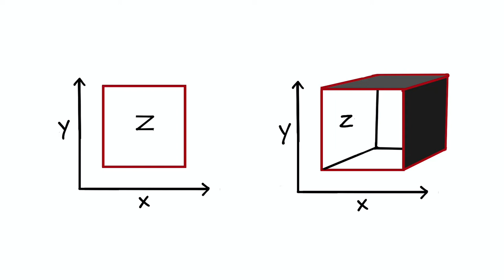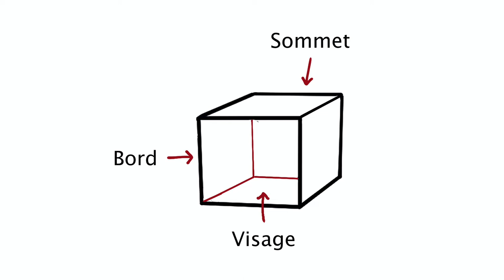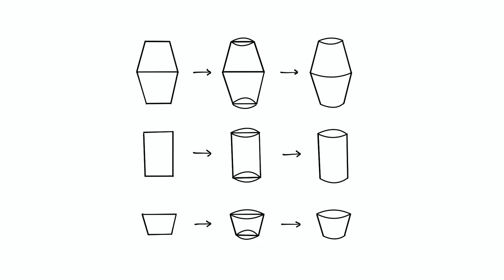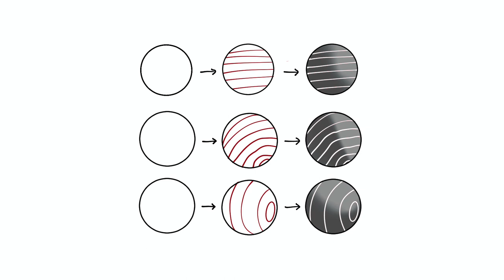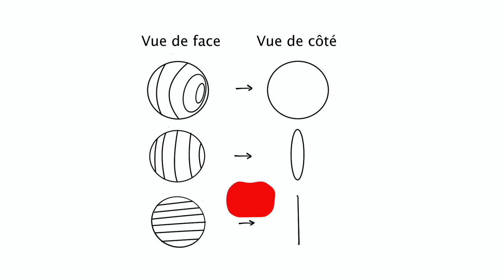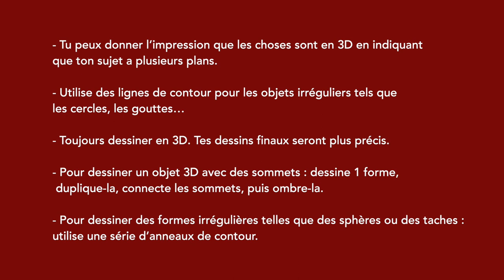DESSINER EN PASSANT À LA 2D À LA 3D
Tu es débutant(e) ? Tu ne sais pas comment bien démarrer pour donner des dimensions à tes dessins ?

Dans ce petit cours, nous allons nous concentrer sur la façon de donner à tes croquis une qualité en 3 dimensions.

À la fin de cette leçon, tu sera en mesure d'appliquer les techniques pour mieux réussir tes dessins 2D en 3D. 🙂